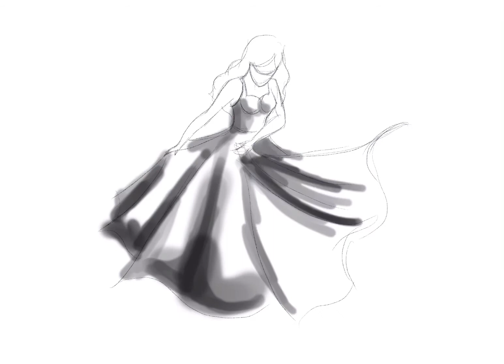Anne with an e - Amybeth’s Green Dress procreate timelapse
This the time-lapse video of my artwork for Amybethsgreendress